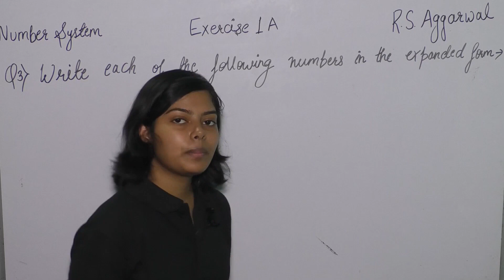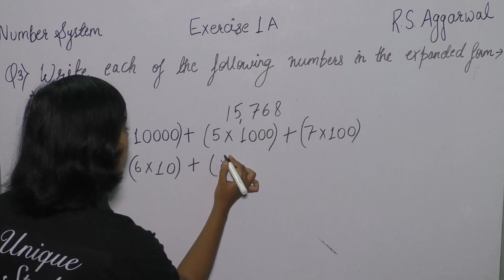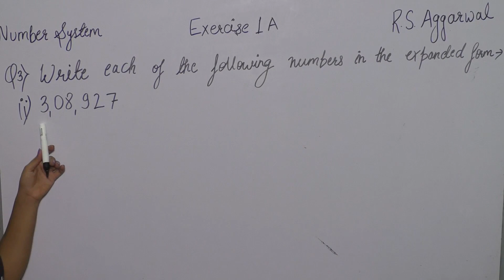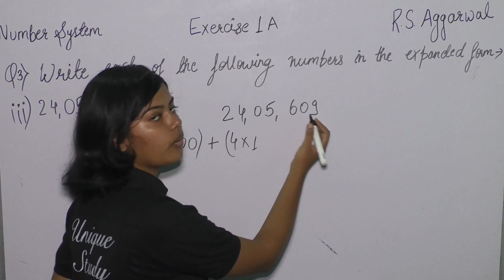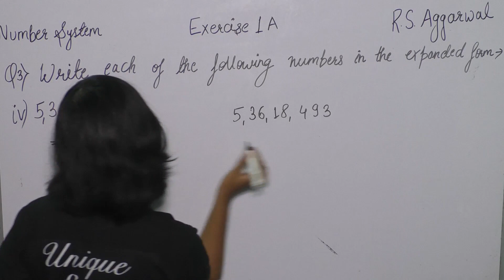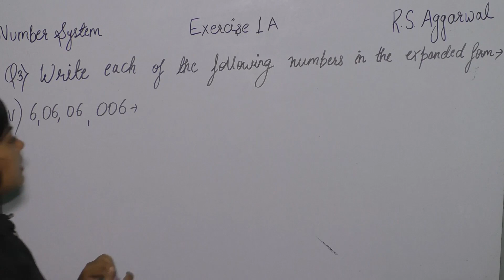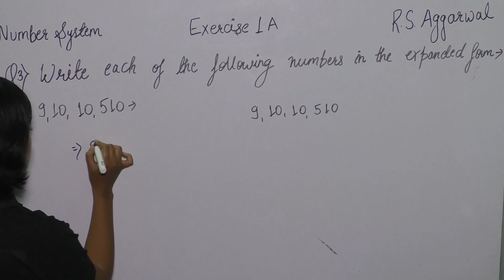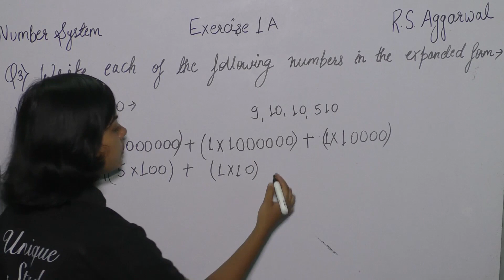Number System Class 6 | Exercise 1A - Question 3 | RS Aggarwal class 6 | Maths class 6